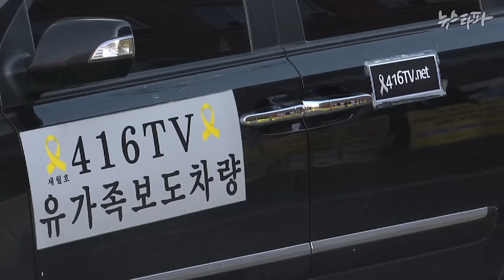그나마 청문회를 한다고 하니까 기자들한테 머리 숙여야지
권력자들에게 날카로운 질문을 하던 뉴스타파 홍여진 기자가 목이 메여 말을 잇지 못합니다.

제대로 보도하지 않는 언론때문에 직접 카메라를 든 지성이 아빠는 416TV 방송국장입니다.

영상편집은 지성이 엄마가 담당하고 있습니다.

"그나마 청문회를 한다고 하니까 기자들한테 머리를 숙여야지..."